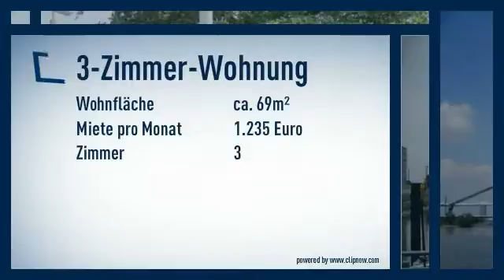Unterbilk/Medienhafen: Gut aufgeilte 3 Zimmer Wohnung mit Balkon in unmittelbarer Nähe zum